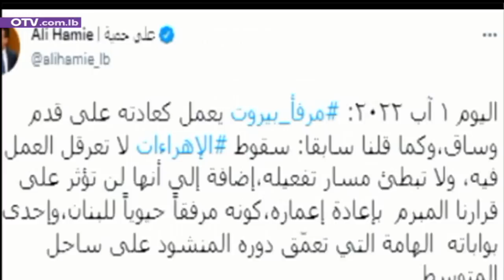حدثان في عيد الجيش - نشرة الأخبار المسائية - الإثنين 1 آب 2022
في العيد السابع والسبعين للجيش حدثان:

الحدث الأول، لقاء أركان الدولة مجتمعين بالوسيط الاميركي الخاص بترسيم الحدود البحرية الجنوبية آموس هوكشتاين في قصر بعبدا، والإيجابية التي خرج بها الأخير، في وقت لفت كلام نائب رئيس مجلس النواب الياس بو صعب بعد اللقاء، حيث كشف أن الفجوة قد ضاقت، وان الفترة الزمنية التي تفصلنا عن عودة الوسيط الأميركي إلى بيروت ستكون قصيرة. وجزم بو صعب أن لبنان طالب ببلوكاته كاملة، وأن هوكشتاين لم يعرض أبدا أي تقاسم للثروة أو البلوكات أو الارباح مع العدو الإسرائيلي.

أما الحدث الثاني في عيد الجيش، ففي احتفال الفياضية، الذي ترأسه رئيس الجمهورية العماد ميشال عون، والمواقف البارزة التي أطلقها في ملفي الرئاسة والحكومة، إلى جانب الترسيم. ففي الملف الاخير، أكد حرصنا على حقوقنا في مياهنا الإقليمية وثرواتنا الطبيعية، وهي حقوق لا يمكن التساهل فيها تحت أي اعتبار، مشدداً على ان المفاوضات غير المباشرة الجارية لترسيم الحدود الجنوبية البحرية، هدفها الأول والأخير الحفاظ على حقوق لبنان، والوصول من خلال التعاون مع الوسيط الأميركي، الى خواتيم تصون حقوقنا وثرواتنا، وتُحقق فور انتهاء المفاوضات فرصة لاعادة انتعاش الوضع الاقتصادي في البلاد.

 أما رئاسياً وحكومياً، فأمل الرئيس عون في الا يكون مصير الانتخابات الرئاسية مماثلا لمصير تشكيل الحكومة الجديدة، التي لم تتوافر لها حتى الساعة المقومات والمعايير الضرورية، لتكون حكومة فاعلة وقادرة على القيام بمسؤولياتها حاضرا ومستقبلا.